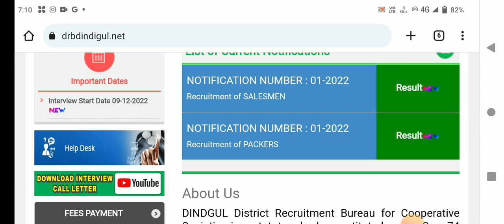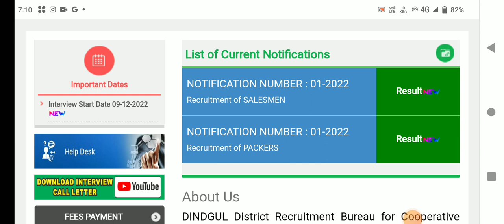🌟இன்று ரேஷன் கடை ரிசல்ட் குறித்து அமைச்சர் தகவல் | ration shop result 2023